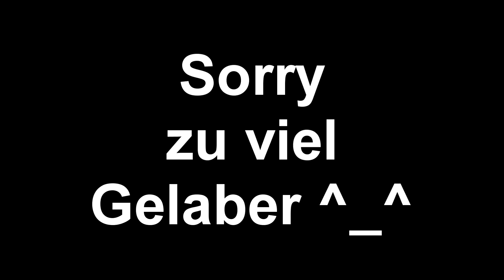Rogue Legacy #2 | News: VGX | Let's Play | Deutsch/German | Full HD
Ab sofort versuchen wir jede Woche einmal ein News-Video zu machen, in dem wir über die, für uns wichtigstens Neuigkeiten aus der Spielebranche labern.

Trailerzzzz

Wenn Euch das Video gefallen hat dann:
► Kommentiert
► Liked
► Teilt

Kommentiertes Let's Play von Mike und Rob
Konsolen Gameplay aufgenommen mit

[AVERMEDIA GAMECAPTURE HD II]